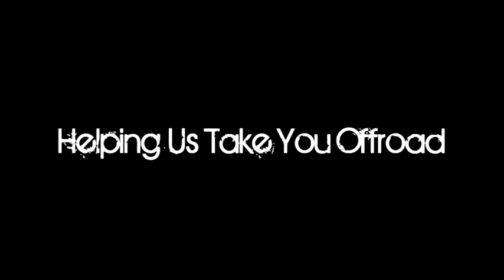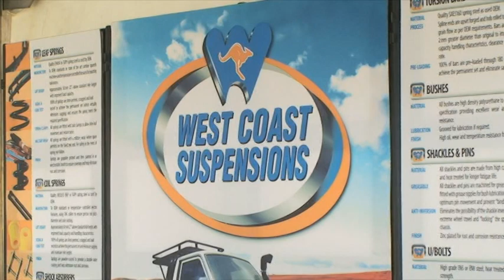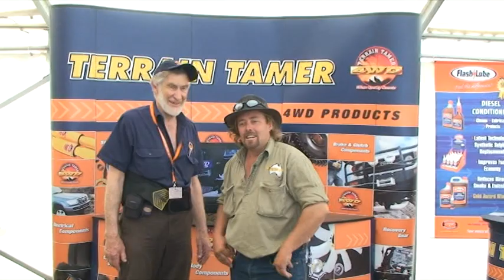The 4WD Show - Episode 9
Episode 9, featuring the Perth 4WD And Adventure Show, and a big rig :)